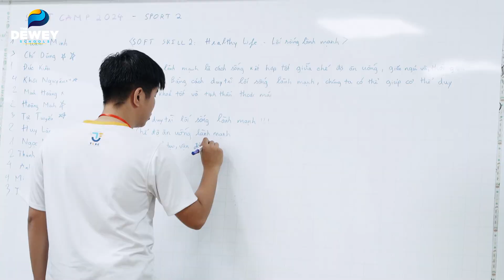SPORT CAMP: KHÉP LẠI SÂN CHƠI THỂ THAO MÙA HÈ ĐẦY SÔI ĐỘNG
Sau 2 tuần trải nghiệm sôi động, trại hè Sport camp đã chính thức khép lại, để lại trong lòng mỗi trại sinh nhiều cảm xúc và kỷ niệm khó quên.

Ngay từ ngày đầu tiên, Sport Camp đã khiến tất cả các bạn nhỏ cảm thấy vô cùng hào hứng. Không chỉ là những giờ vận động chất lượng với các kỹ thuật chuyên sâu giúp các bạn tăng cường sức khỏe, Sport campers còn được tích lũy kỹ năng mềm và trải nghiệm nhiều điều mới mẻ. Các bạn nhỏ được trở thành một phần của đội nhóm, bứt phá kỹ năng lãnh đạo, làm việc nhóm, cùng nhau tập luyện, vượt qua các thử thách, từ đó đề cao tinh thần đồng đội, tình đoàn kết và giá trị fair-play trong thể thao. Điều này cũng giúp các bạn hình thành thái độ tích cực, nỗ lực vượt qua giới hạn của bản thân và xây dựng thói quen lành mạnh trong cuộc sống.

Một trong những điểm nhấn của trại hè chính là các buổi giao lưu, chia sẻ kinh nghiệm. Các bạn trẻ không chỉ có cơ hội kết bạn mới mà còn xây dựng được những mối quan hệ thân thiết, gắn kết như một gia đình lớn. Những cuộc trò chuyện vui vẻ, những giây phút căng thẳng hồi hộp trong các cuộc thi đấu và cả những khoảnh khắc sẻ chia chân thành, tất cả đã tạo nên một mùa hè đáng nhớ.

Dewey Summer Camp 2025 sẽ trở lại với những hoạt động hấp dẫn hơn nữa. Hẹn gặp lại ở mùa hè năm sau nhé!
Trường Phổ thông liên cấp Dewey
1. Dewey Cầu Giấy: Số 89 Phố Khúc Thừa Dụ, Dịch Vọng, Cầu Giấy, Hà Nội.
2. Dewey Tây Hồ Tây: Lô H3-LC, KĐT Tây Hồ Tây, Xuân Tảo, Bắc Từ Liêm, Hà Nội
3. Dewey Ocean Park Gia Lâm: PT-01, KĐT Vinhomes Ocean Park, Gia Lâm, Hà Nội
4. Dewey Hải Phòng: Đường số 11, KĐT Sao Đỏ, Quận Dương Kinh, Hải Phòng